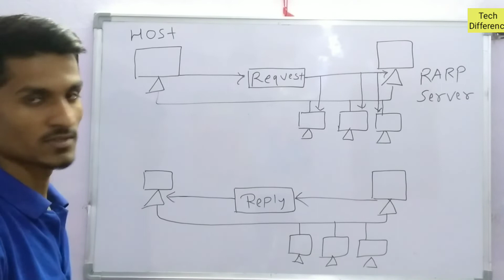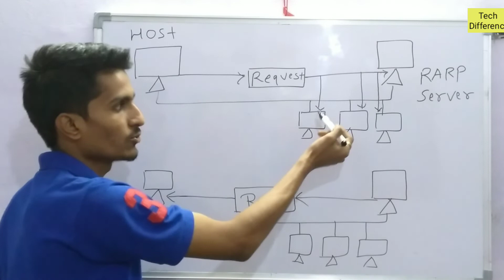RARP in hindi ( Reverse Address Resolution Protocol )|| with simple working mechanism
Hi friends this video for RARP( Reverse Address Resolution Protocol),is a TCP/IP protocol that permits a physical address, such as an Ethernet address, to be translated into an IP address. Hosts such as diskless workstations often only know their hardware interface addresses, or MAC address, when booted but not their IP addresses. They must discover their IP addresses from an external source, usually a RARP server. RARP is defined in RFC 903.